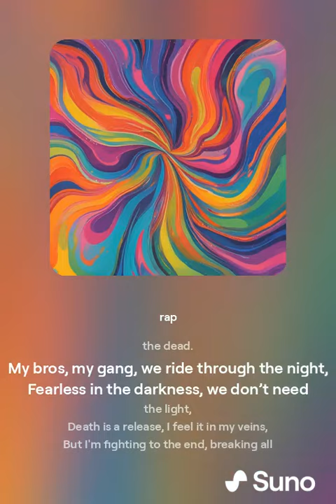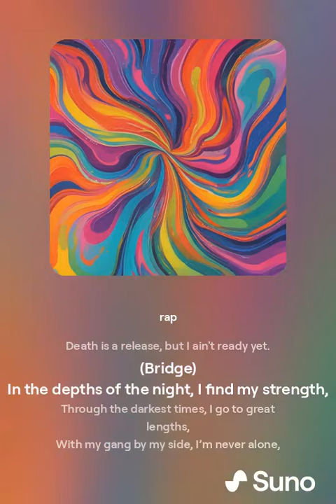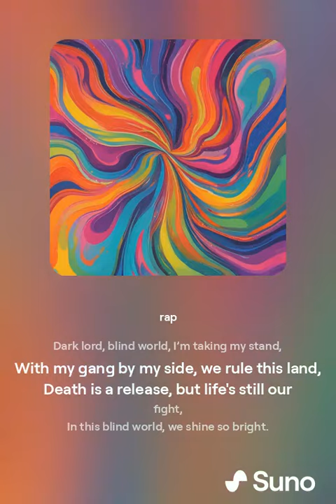Raging Chains. Dark Lord is my relief